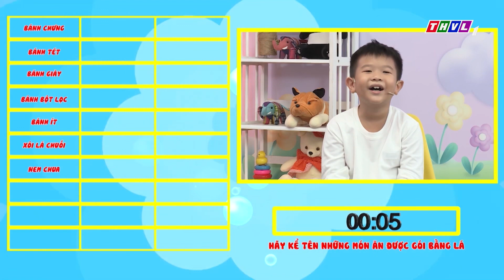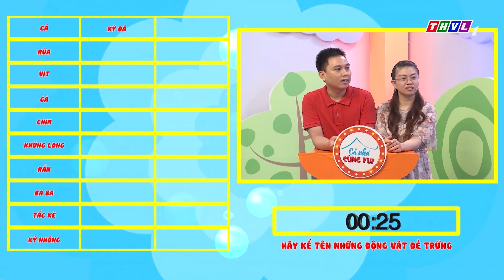Cả Nhà Cùng Vui - Tập 55 | Vòng 1 - Người hùng của con